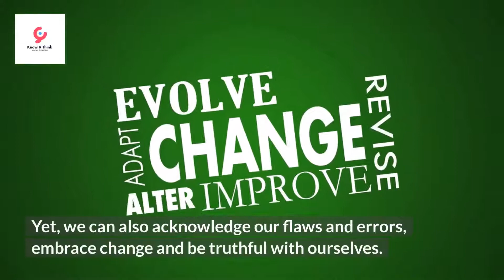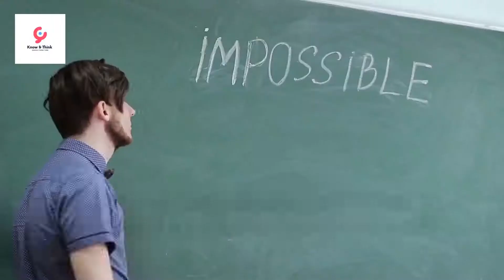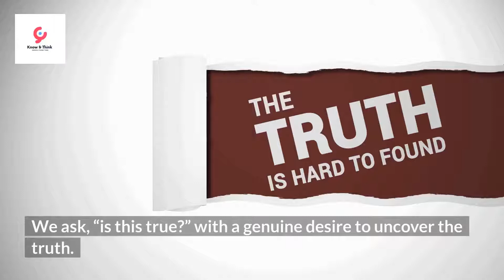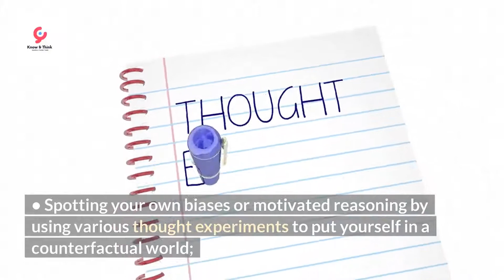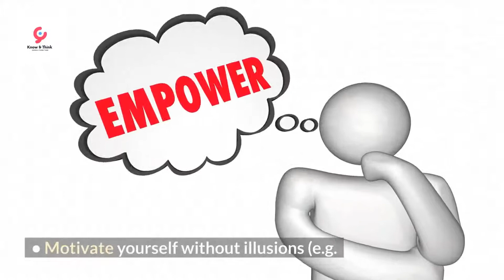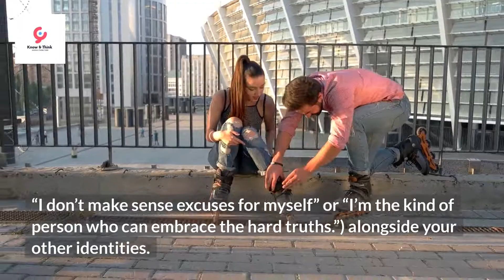The Scout Mindset : Why Some People See Things Clearly & Others Don’t - Julia Galef - Book Summary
Everyone suffers from mental biases and blind spots. In this book, Julia Galef explains why it’s so hard to overcome our cognitive biases and how we can learn to see the world more clearly. In The Scout Mindset summary, you’ll learn how to develop a set of attitude and tools to see the world with more openness, curiosity and accuracy.

What’s the Scout Mindset?
There are now lots of research and books about human irrationality and cognitive biases. [Check out “Thinking, Fast and Slow” and “Factfulness” to learn more about mental biases]. Unfortunately, understanding blind spots and biases won’t make you immune to them.

Human beings often deny our mistakes and resist change. Yet, we can also acknowledge our flaws and errors, embrace change and be truthful with ourselves. The question is, when do we succumb to flawed thinking and when do we rise above them? What can we learn from our own successes and how can we multiply what works?

For years, Julia Galef searched for answers to these questions. In this book, she explains how we can use the scout mindset and tools to see things as they are instead of how we want/expect them to be.
Navigate in the video:
⏩ 0.
⏩ 1.